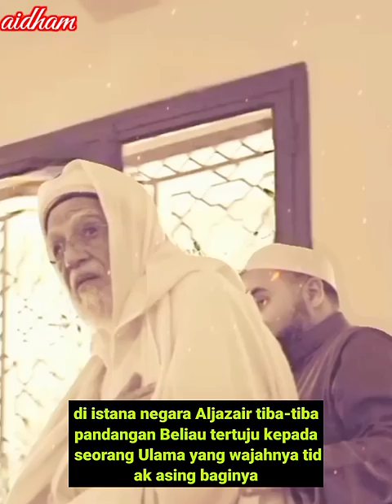Karomah Sayyid Muhammad Balqait Al-Hibri